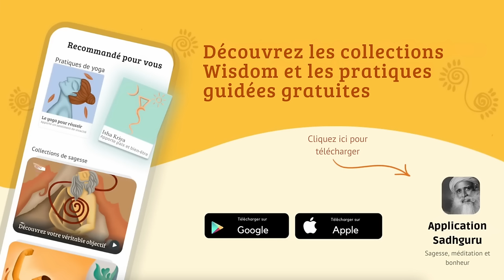Comment les Yogis réduisent leur métabolisme pour transcender la faim ?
Répondant à une question sur la façon dont les yogis se privent de nourriture et d'eau pendant de longues périodes, Sadhguru explique les fondements scientifiques de cette pratique et la façon dont les états de méditation profonde réduisent le métabolisme et, par conséquent, la consommation de nourriture et d'eau.